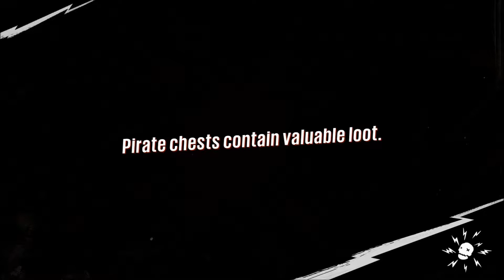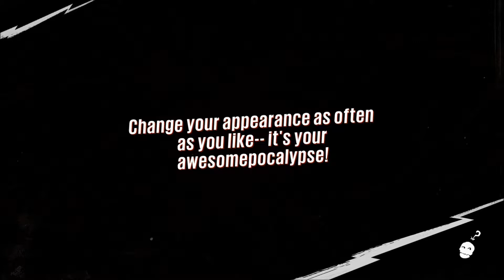DON'T TAKE DRUGS!! | Sunset Overdrive : Part 13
First of all there is no full blown nudity in this game. This episode is very loopy and crazy as our character gets some fired pigeons and drinks lots of medicine. Enjoy :)